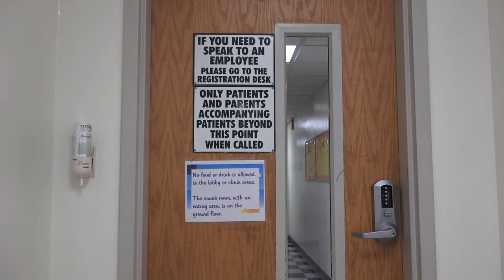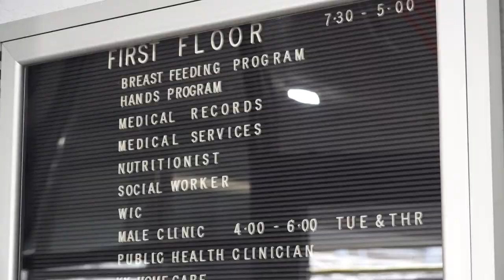Pike Co Health Dept STD Screening